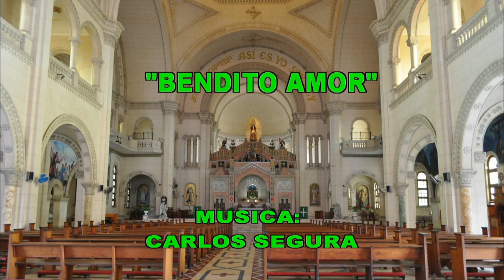GOTITAS DEL ESPIRITU SANTO AÑO 4 NUMERO 55 08 DE OCTUBRE